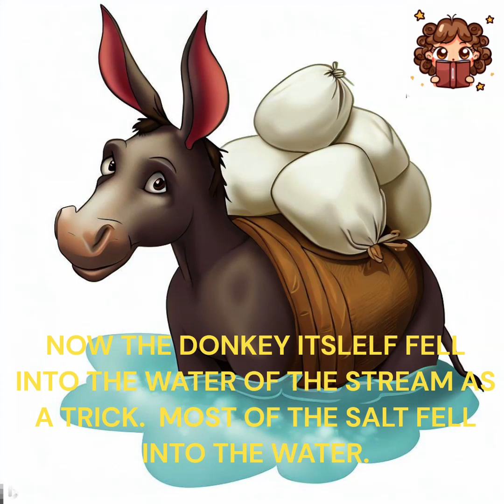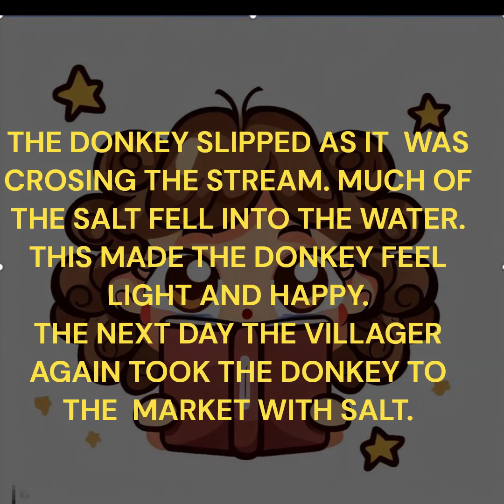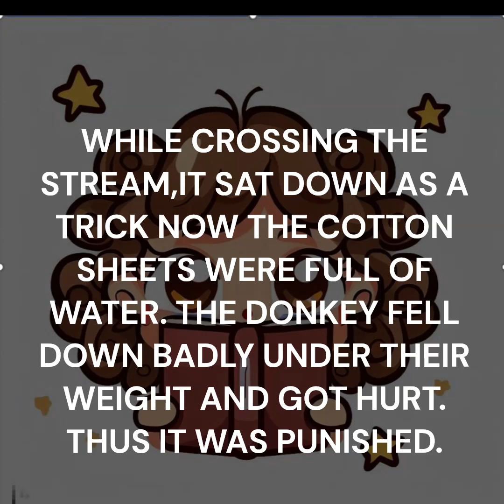The foolish Donkey mp4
Urdu stories
اس شخص کا اعتماد جیتیں جس کے لئے آپ کام کرتے ہیں!
دھوکے باز لوگ کہیں بھی نہیں اترتے، سادگی اور ایمانداری کا احترام کیا جاتا ہے۔ پیچیدہ اور پیچیدہ نہ بنیں، دوسروں کے ساتھ نہ کھیلیں
Crook people land no where, simplicity and honesty is respected. Don't be complex and complicated, don't play with others
Win the trust of person you work for!